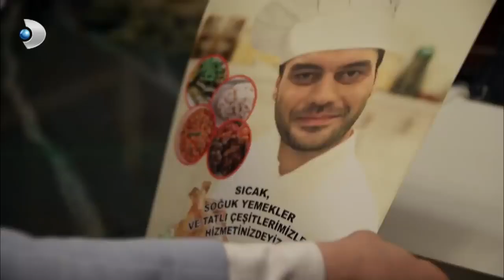Memo, Can ile Yer Değiştirip Piyano Dersinden YIRTTI! - İkizler Memo Can Özel Klip